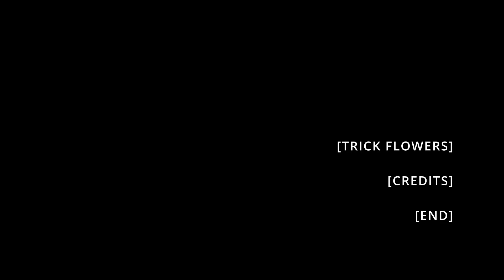TRICK FLOWER PRESENTS: Live from The Vase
Reminder of You - Maria's Boy

Friend - Trick Flower